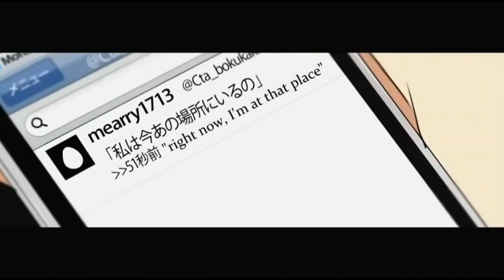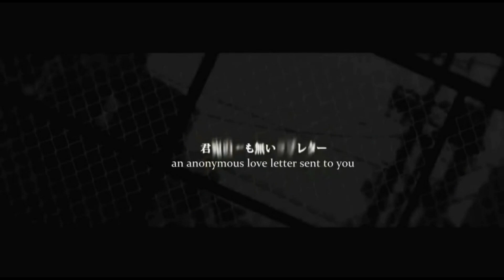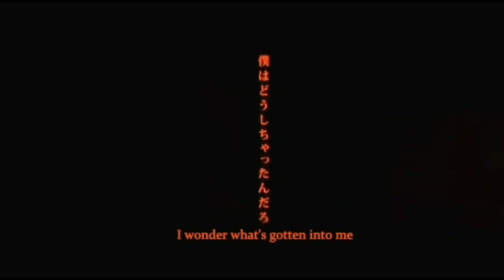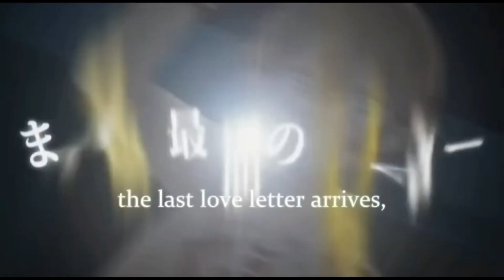【Sukone Tei】Perfect Crime Love Letter 完全犯罪ラブレター【UTAUカバー】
I didn't expect to be covering this song next but it came on shuffle the other day and it gave me an idea! Even if I'm not really into ShuuenPro anymore (used to be obsessed when I was younger), the songs are still really neat! I just installed Ruko too so I'm thinking of doing Common Heroes next... I'd love to try using all 4 VIPPERs together~

▪︎Lyrics: Suzumu
▪︎Illustration, video: Komine
▪︎UST: sm18462986
▪︎Mix: Lilyhana
▪︎Voicebank: Sukone Tei VCV